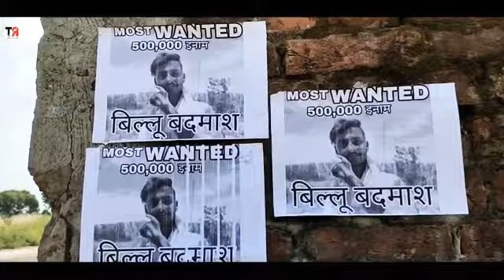Jila Muzaffarnagar Latest Movie || Tr ||Ert Tr Entertainment